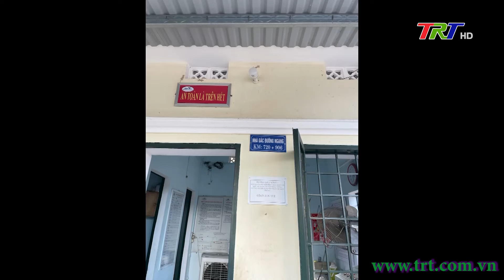Tàu SE2 đã lưu thông trở lại sau khi toa cuối bị trật bánh